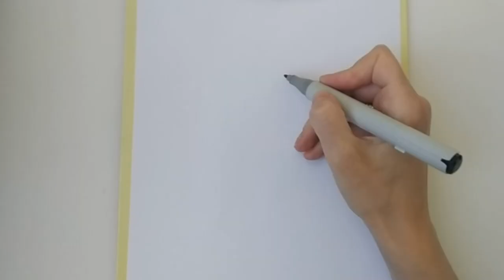How to draw GIANT CYAN FIDDLES Garten of banban 3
Hey guys, let's draw Tall Victor from the Banban Garden from the fourth teaser trailer together